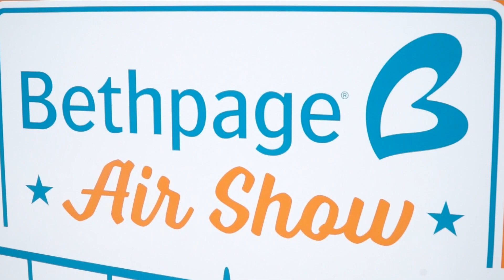The USAF Thunderbirds Land at Islip McArthur Airport For The Bethpage Air Show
Video Journalist Jennifer Shepardson